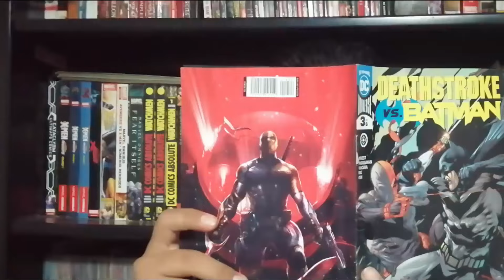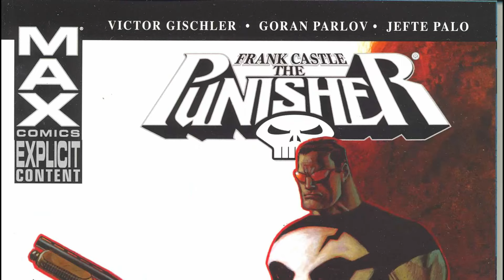COMICS QUE NO ME GUSTAN (Opinion muy personal)